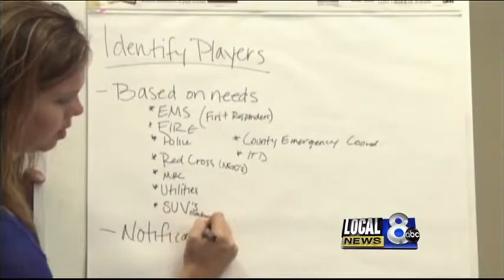Annual Disaster Drill Training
Southeastern Idaho Public Health hosts its annual disaster training, this time focusing on earthquakes